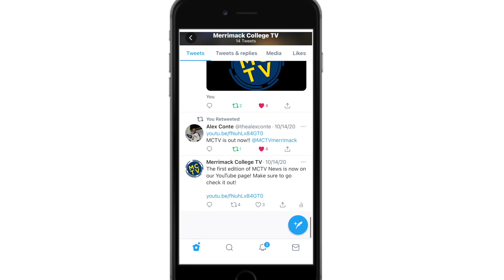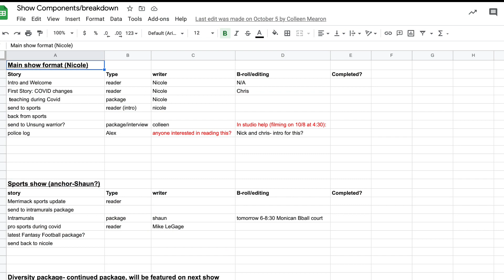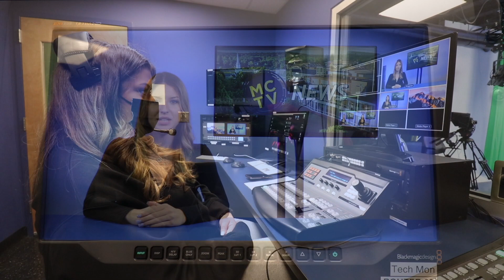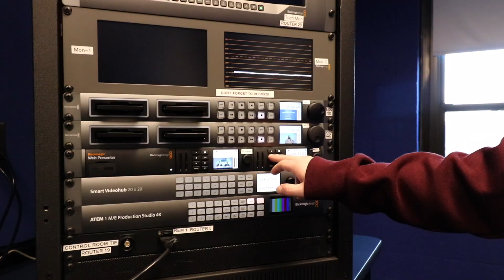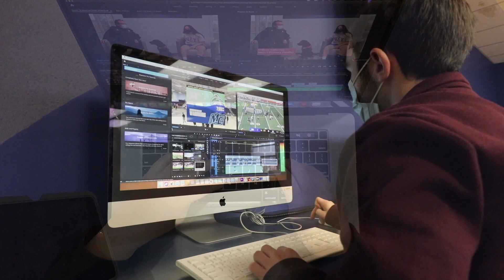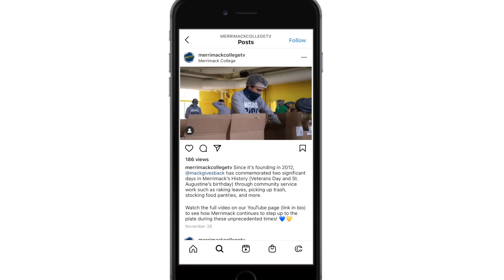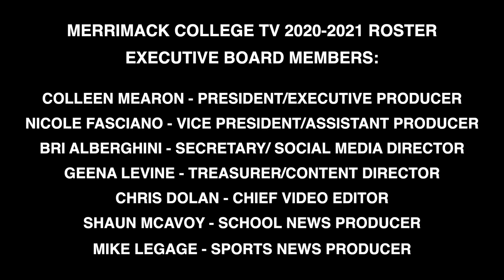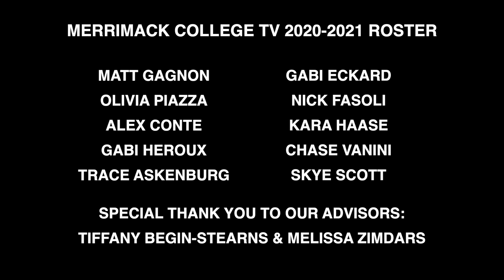Merrimack College TV: Behind The Scenes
MCTV's Executive Producer Colleen Mearon takes you behind the scenes to show you what goes into creating each of our shows here at Merrimack College Television.

Produced, Shot, and Edited by: Chris Dolan
Co-Produced, and Hosted by: Colleen Mearon